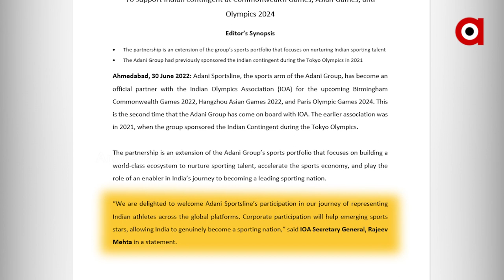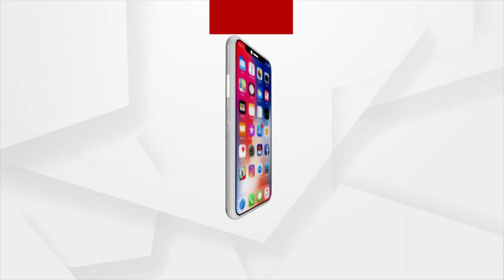Adani Sportsline is an effort to develop sports and athletes in the country